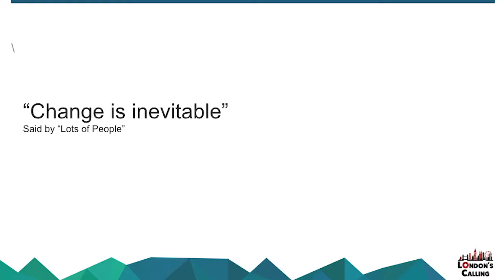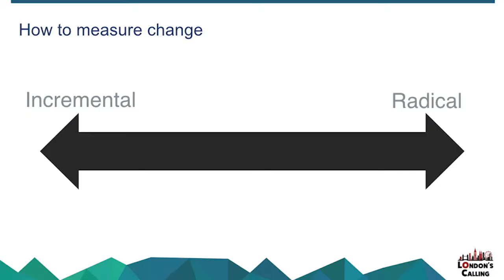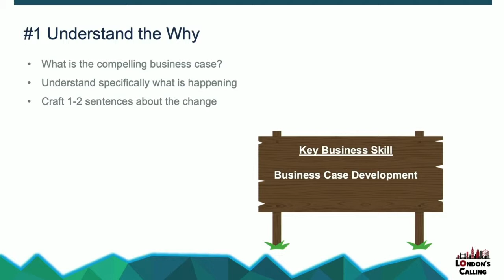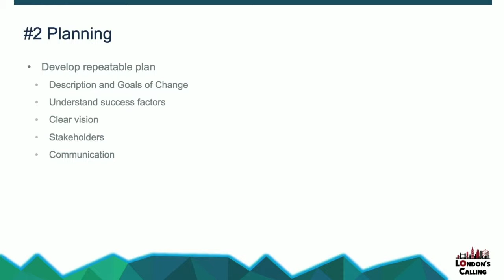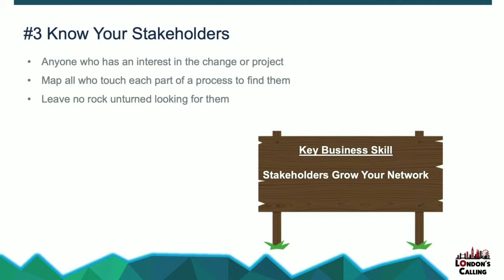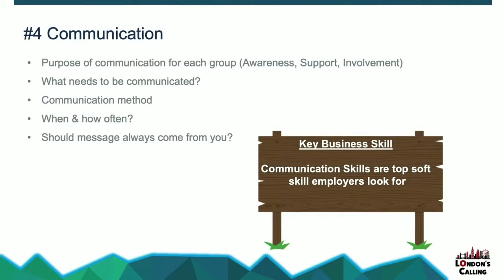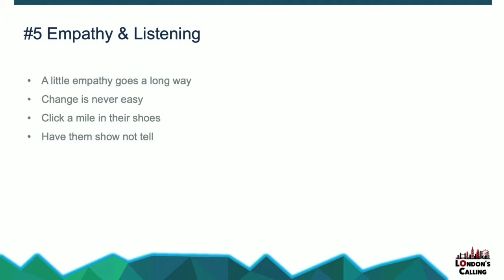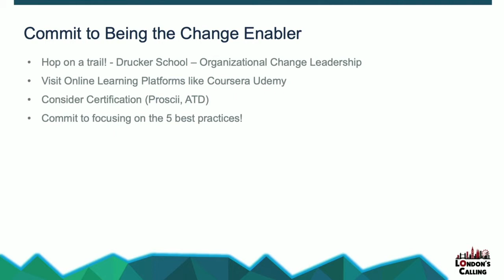Admins Are Critical Change Agents with Lizz Hellinga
Salesforce Admins are often at the centre of change within organizations. Whether you are automating a process or transitioning to Lightning, change management skills are necessary for success. A little bit of change management wrapped in your projects will ensure smooth sailing and create a better experience for your stakeholders, end users and also you.

During this session, we will discuss change management techniques and skills that you can apply as soon as you depart the session. Once you begin to use these techniques and skills you will experience improved support and positive responses to the changes you bring to your organization on the platform.